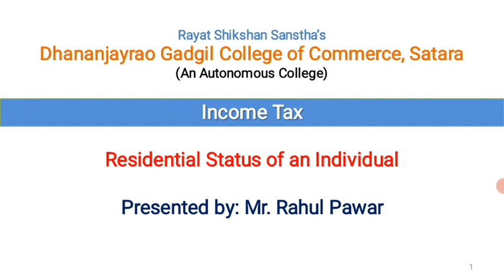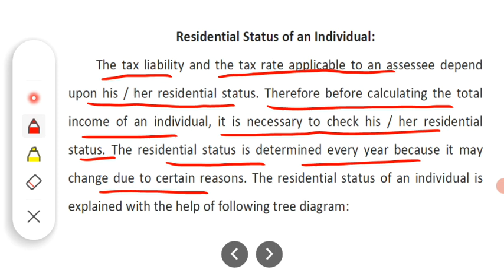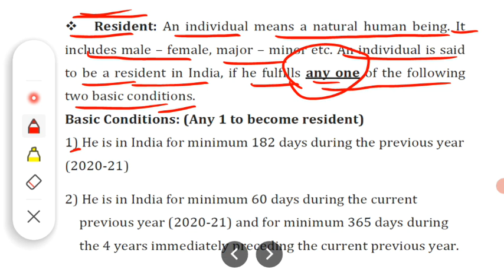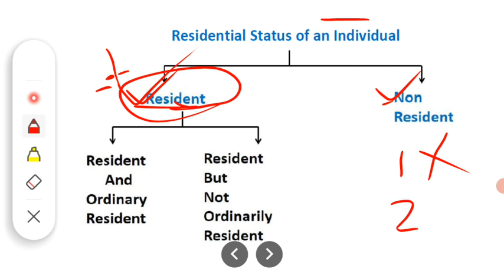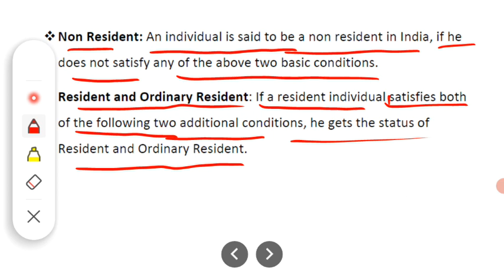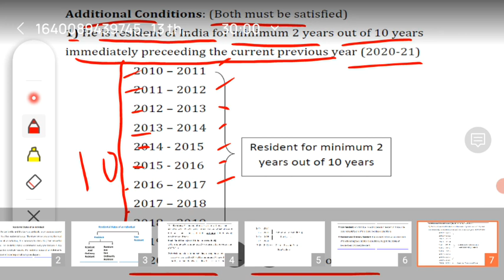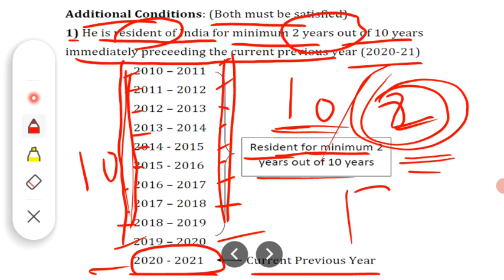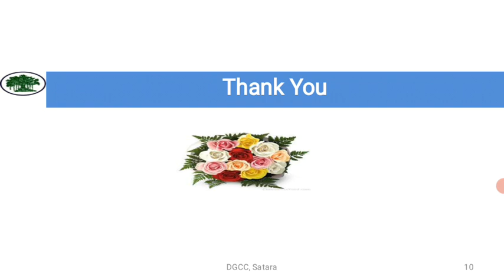Residential Status of an Individual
Basic Conditions to determine whether an individual is resident or not.
Additional conditions to determine whether an individual is ordinarily resident or not ordinarily resident.